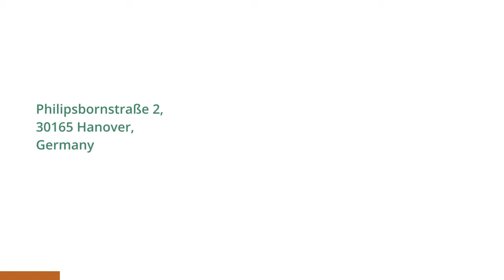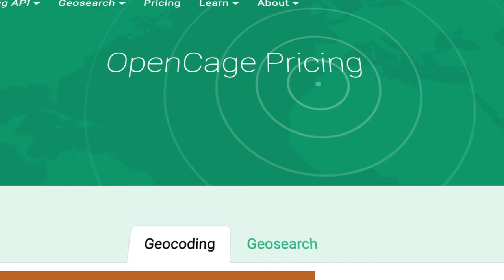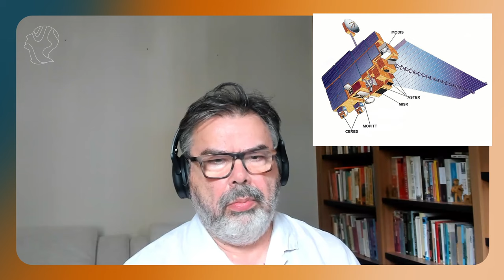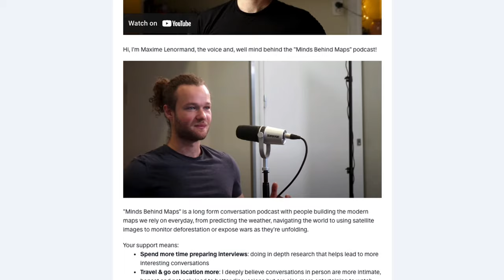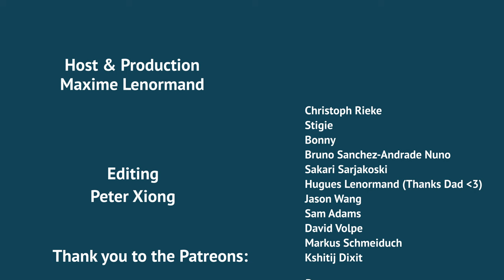An Honest Conversation on Satellite Image's Role Against Deforestation with Gilberto Camara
Gilberto Camara was the director of INPE, Brazil’s National Institute for Space Research from 2005 to 2012, working there 35y in total and leading the use of satellite imagery to fight deforestation in Brazil, leading to what Nature declared “One of the biggest environmental wins of the 2000s”

Listen to this episode audio only as a podcast on your favourite app

Timestamps
(00:00) - Introduction
(01:14) - Sponsor: OpenCage
(02:40) - Gilberto describes himself
(04:14) - Deforestation wasn't always a priority: Brazil in the 80s
(07:50) - INPE (Brazil's National Institute for Space Research)
(11:13) - Landsat
(23:15) - Forest Land doesn't have monetary value
(24:14) - Mapping Deforestation Doesn't Magically Solve Everything
(28:35) - Incentives
(38:06) - Open Data was the only way
(38:51) - Not everyone likes open data
(42:11) - The first real-time deforestation alert system
(46:43) - From data to actual enforcement
(55:15) - Avoiding False Positive Deforestation Alerts
(01:00:48) - Misunderstood Accuracy in Remote Sensing
(01:07:52) - The roles of current geospatial tools
(01:15:43) - Brazil made Landsat images openly available before the US
(01:20:31) - Getting Things Done
(01:33:51) - Private remote sensing companies
(01:49:50) - The right tool & the right data
(01:53:32) - Monetary motivations behind commercial GIS
(02:02:29) - The source(s) of innovation
(02:07:28) - Book/podcast recommendation
(02:12:56) - Opening just a tiny little last topic
(02:17:41) - Support my work on Patreon